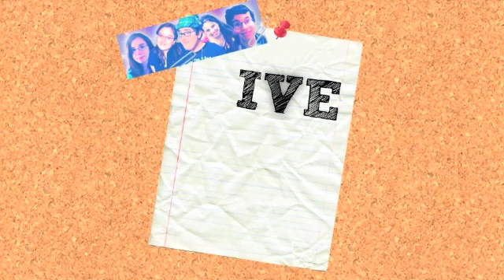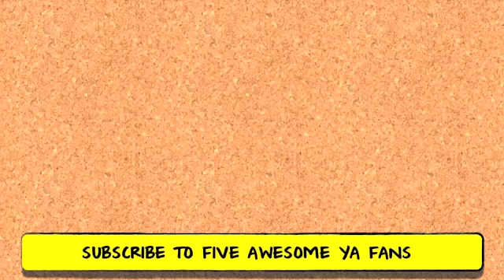Books and Movies and Boring Video Titles.